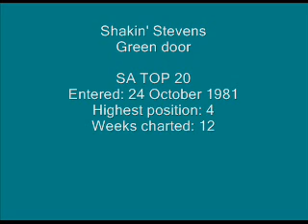Shakin' Stevens - Green door.wmv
S.A. TOP 20 HISTORY:
Entered: 24 October 1981
Highest position: 4
Weeks charted: 12

Shakin' Stevens, also known as "Shaky" (born Michael Barrett, 4 March 1948) is a platinum selling Welsh rock and roll singer and songwriter. His recording and performing career began in the late 1960s, although it was not until 1980 that he saw commercial success in his native land. In the UK alone, Stevens has charted no fewer than 33 top 40 hit singles in the sales charts, making him one of the most charted (and biggest selling) acts of all-time. "Green door" is a cover of a hit by Jim Lowe which reached #1 on the Billboard charts in 1956.